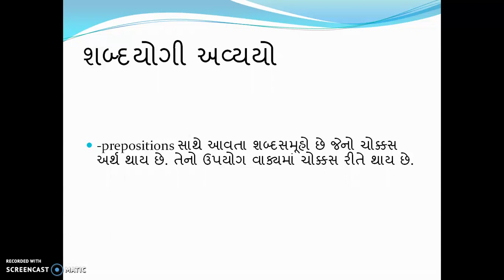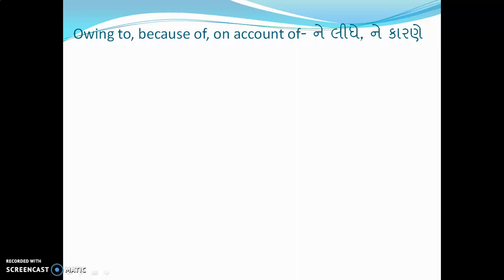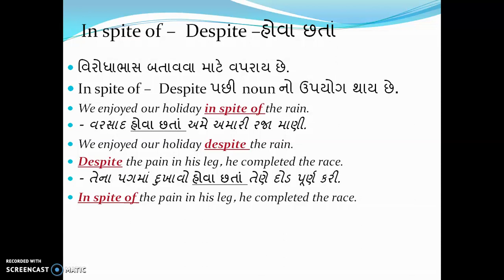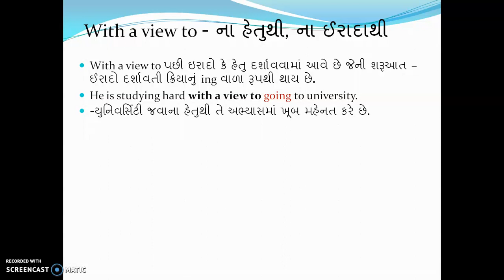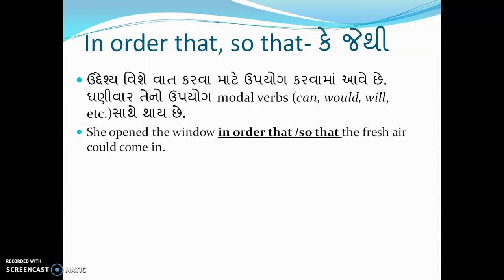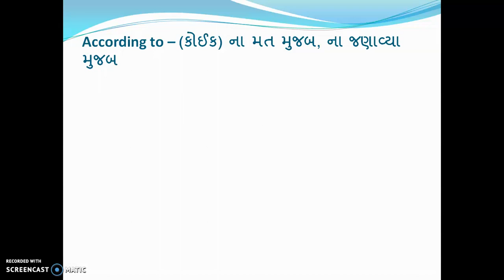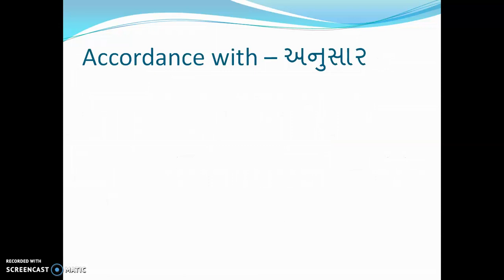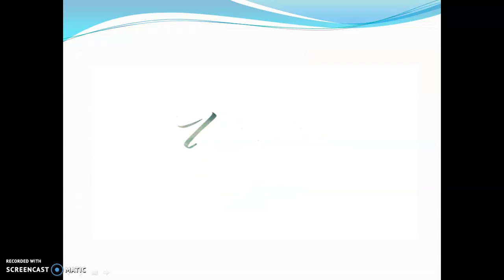phrase prepositions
Learn phrase prepositions